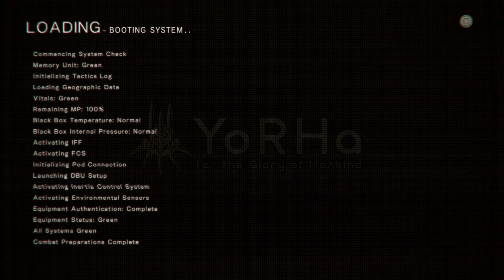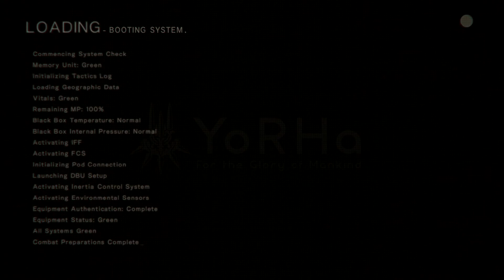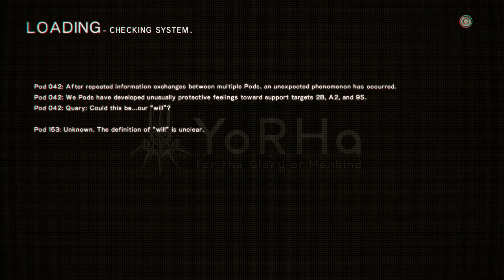Nier Automata part 31 (RAW)